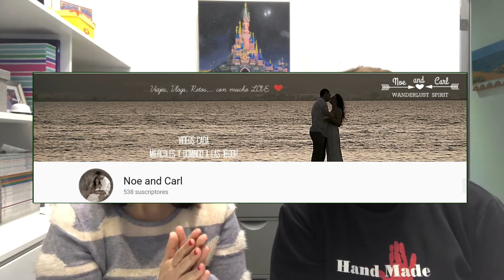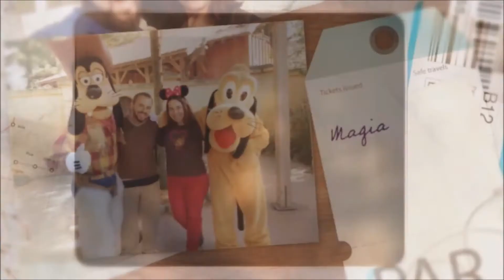Tag Primera vez + SORTEO!!! (Sorteo cerrado)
ABRIR AQUÍ PARA LEER MÁS ⬇⬇⬇

Buenas chicos!!! Hemos sido nominados al tag "Primera Vez" por el canal de Noe and Carl
Y aquí os traemos nuestro vídeo en el que hemos incorporado también un sorteo navideño.
Esperamos que os guste lo que hemos elegido para uno de vosotros de Disney Store.

PREGUNTAS DEL TAG:

1.- Mi primer recuerdo
2.- Mi primer mejor amigo
3.- Primer libro que leíste
4.- Primer viaje
5.- Primer accidente grave
6.- Primera intervención quirúrgica
7.- Primera red social
8.- Primer coche que tuviste
9.- Primer móvil
10.- Primer novio
11.- Primera vez que te besaron
12.- Primer youtuber que seguiste
13.- Mi primer objeto de valor
14.- Primera persona a la que he escrito hoy

Si os gusta PortAventura junto con su parque nuevo Ferrari Land, os puede interesar esta lista donde vamos metiendo todos los vídeos 🎬 relacionados con este parque ⬇⬇⬇

🎆🎇 ¿QUIÉNES SOMOS? 🎇🎆

Nos llamamos Patricia y Javier y somos una pareja gaditana apasionada de los parques de atracciones y parques temáticos.
Adoramos las montañas rusas 🎢
Nuestro parque favorito hasta el momento es Disneyland París 🏰 Nos gusta compartir nuestras experiencias en ellos para distraeros y ayudaros en vuestras futuras visitas.
Desde hace muchos años participamos en foros para aprender a aprovechar más los parques y con lo que sabemos y vivimos ayudar a los que lo necesiten. Y con ese objetivo nace este canal.
También, gracias a todo este mundo de internet, hemos conocido a personas maravillosas que comparten nuestra misma afición, y esta es una de las razones por la que más disfrutamos de este canal. El iros conociendo a todos vosotros.

Somos InsidEars, así que os mantendremos informados de todas las novedades que vayan surgiendo en Disneyland París.

Si quieres ponerte en contacto con nosotros o mandarnos un vídeo-saludo o fotos en un parque para salir en uno de nuestros vídeos podéis hacerlo aquí ⬇⬇⬇